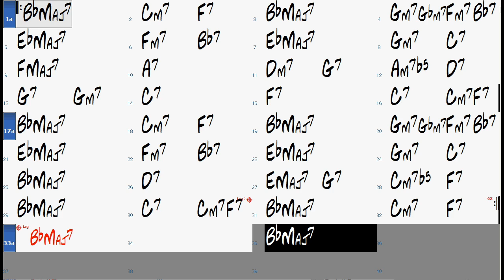Could It Be You chord progression - Jazz Backing Track Play Along The Real Book